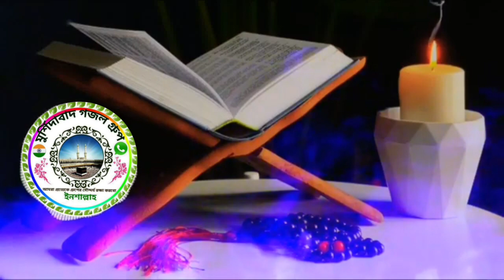Bangla Ghazal শিল্পী পায়েল খাতুন new bangla ghazal shilpi payel khatun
আমাদের এই চ্যানেলে পশ্চিম বাংলার বিখ্যাত বিখ্যাত গজল শিল্পীদের গজল আপলোড দেওয়া হয়

আপনি যদি এই চ্যানেলে গজল ছাড়তে চান তাহলে অবশ্যই আমাদের সঙ্গে যোগাযোগ করুন কন্টাক্ট নাম্বার 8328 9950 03

এই চ্যানেলের কর্ণধার

গোলাম রসূল (ডিসট্রিক মুর্শিদাবাদ)